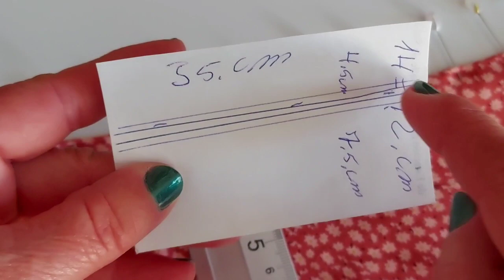vestido con goma